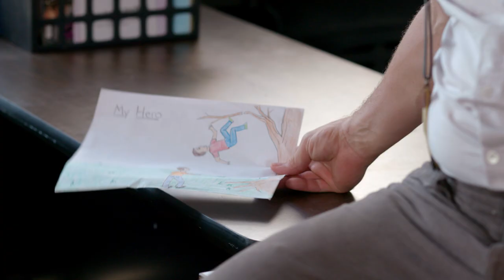Finding Home: Movie Trailer